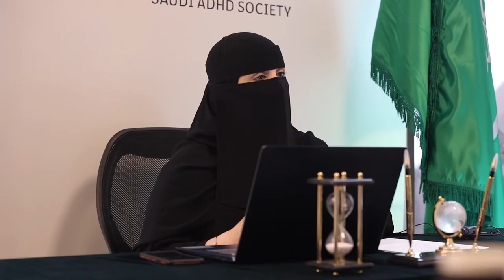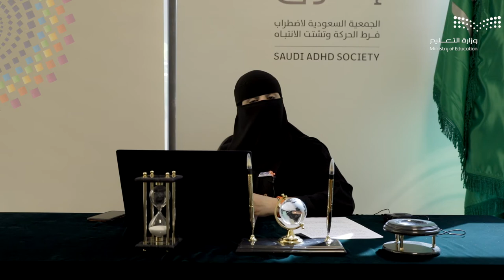هل هناك تحديات يواجهها الأطفال من ذوي اضطراب فرط الحركة وتشتت الانتباه مع التعليم عن بعد؟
مع الدكتورة فاطمة بنت سعيد الأحمري - استشاري طب نمو وسلوك الطفل